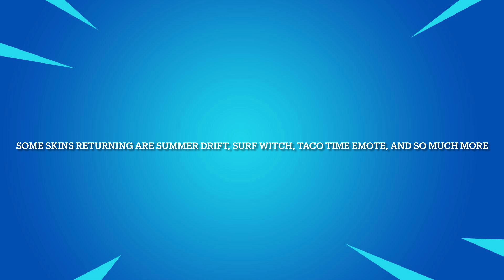All Fortnite Skins Returning In Summer 2021